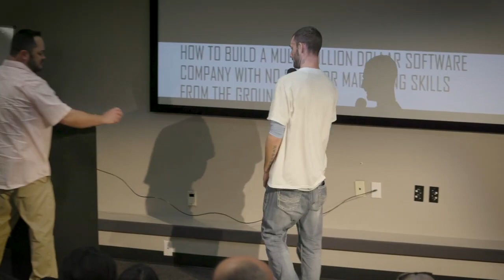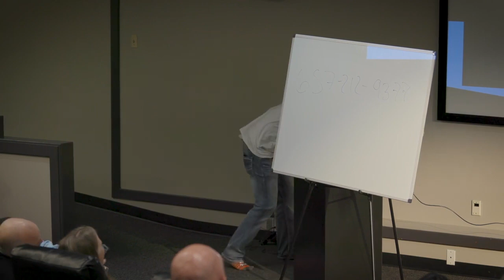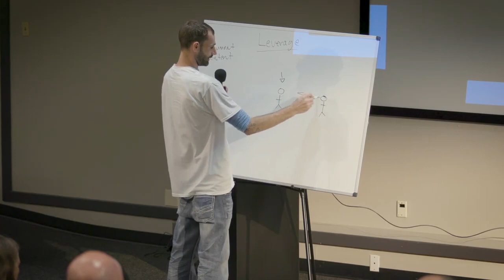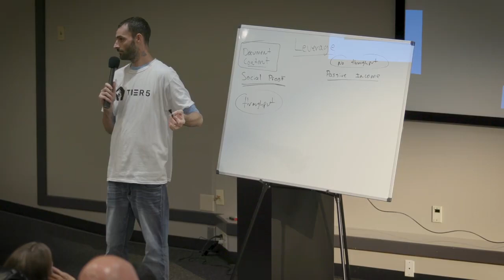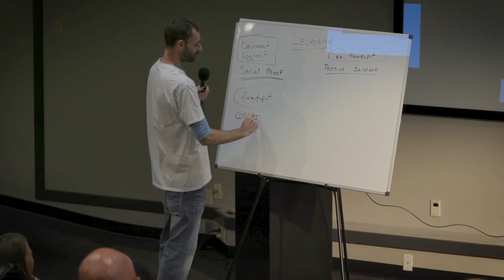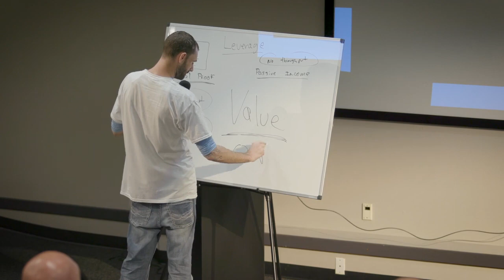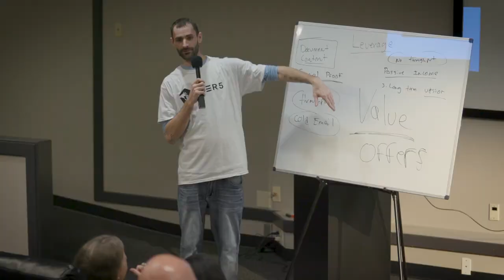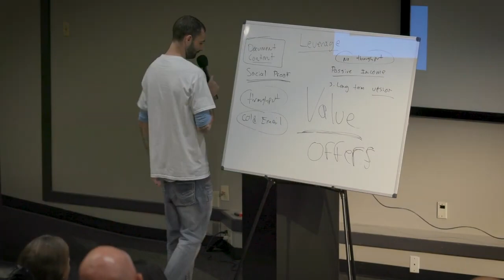My Speech at the Dallas Fort Worth Mastermind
Me speaking at the Dallas Fort Worth Mastermind with other high level entrepreneurs.